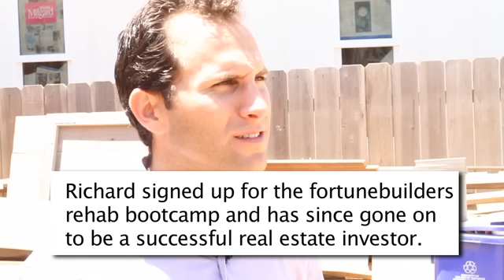Subpar Construction & Customer Under Appreciation 101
New investor, Richard Esajian meets with Subpar Construction contractor, J. Holmes, at his project in San Diego.  Meeting & prescreening contractors is a critical part to building a successful real estate investing business.  J. Holmes is a good example of a contractor you should clearly avoid...unless you need an expert in Filet of Fish sandwiches or proper quantities of tartar sauce.